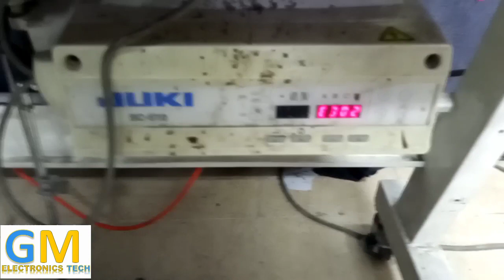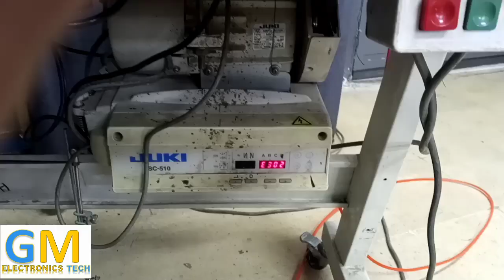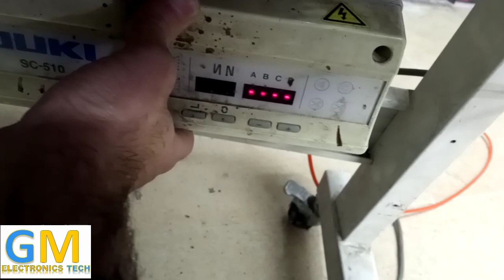how to fix error 302 juki MF-7823 Sc-510 coverstitch machine in urdu & hindi by gm electronics tech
In this video you learn how to remove error 302 in juki MF-7823 with juki sc-510  coverstitch machine in urdu & hindi by gm electronics tech

How to renove error 08 in jack jk-8669BD

How to remove error 05 in ism

How to reset jack jk-8669BD

How to reset ism SV-81